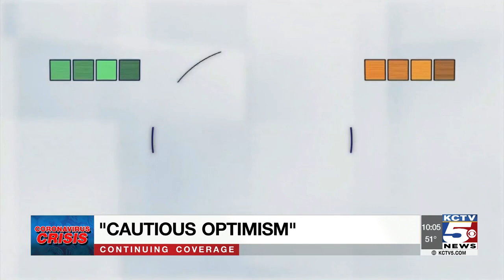Vaccine developer from Kansas 'very optimistic' about DNA COVID-19 vaccine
A different type of vaccination, with local ties, may be the winner in the race to develop the best shot at battling the COVID-19 pandemic.